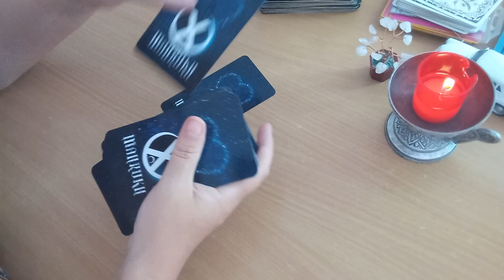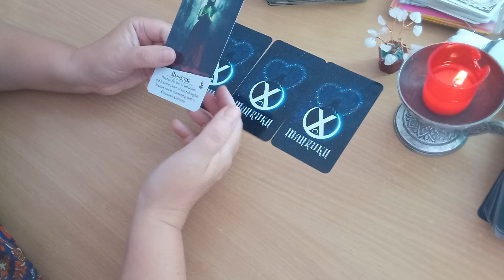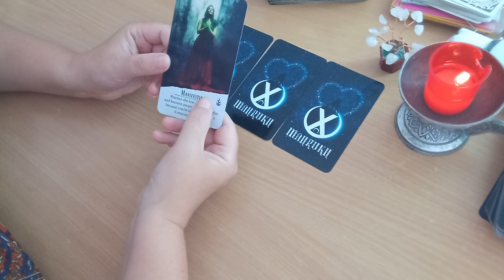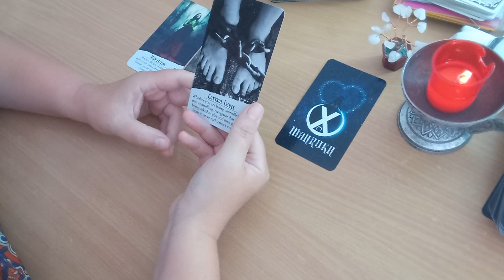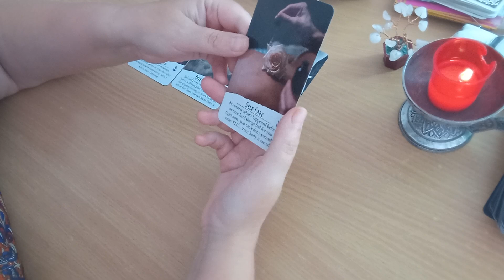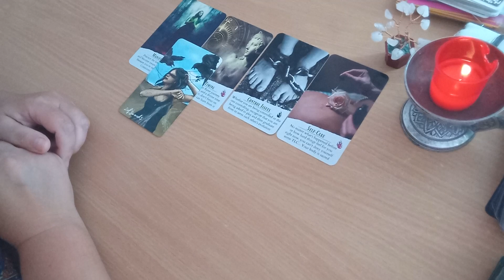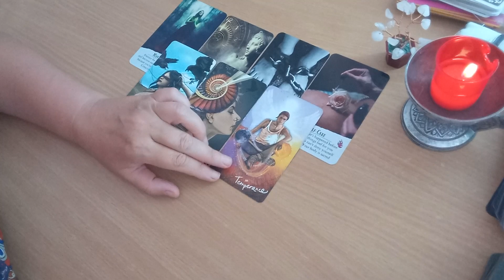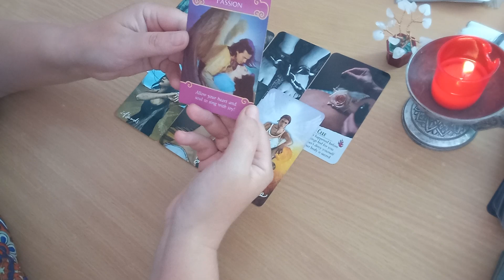Tu si el/ea - incotro? - Trecutul se repeta, dar atentie la aceasta propunere in iubire!!